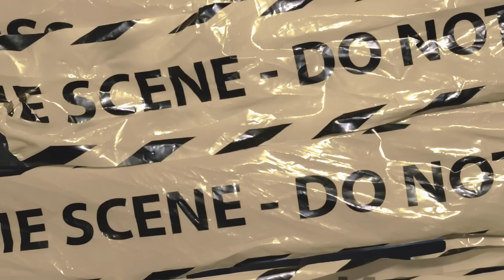Euro Bands - 10044 (Official Music Video)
Directed By ; ShotByNaf & AFF PAC

Euro Bands is a twenty years old Serbian-American rapper who resides in Roosevelt Island, New York City. Euro comes from two Serbian born parents, and is bilingual, adding creativity and a never before seen character to an already trendsetting sound. Euro’s diverse music includes everything from club music to rap and trap music, and it is seemingly impossible to hold him to one, as all the different genres he’s attempted have stuck with listeners throughout the country and overseas. Songs such as, this melodic catchy flow on this smash singles “Imma Dog”, “HellCat” and this new smash Single called "10044".